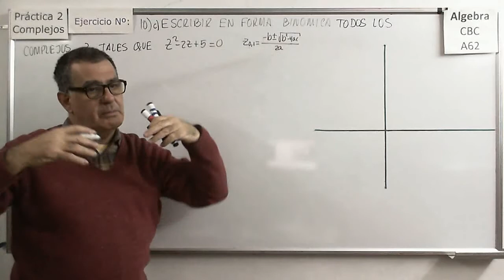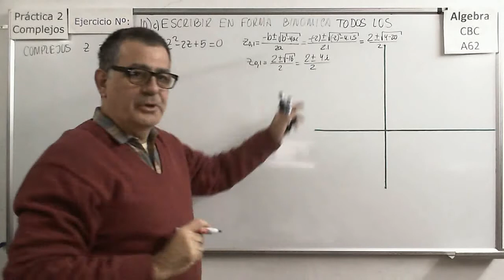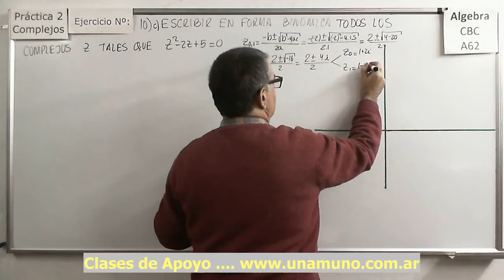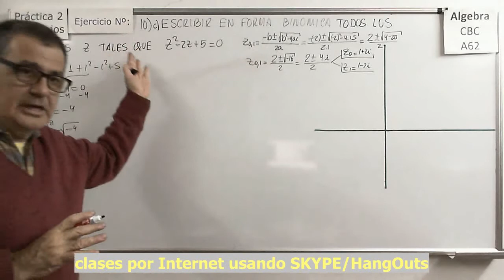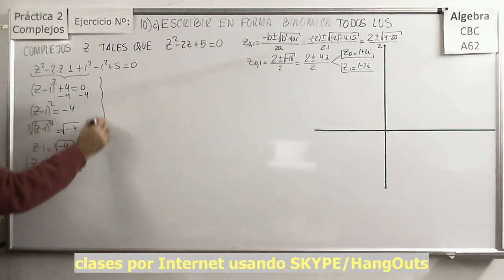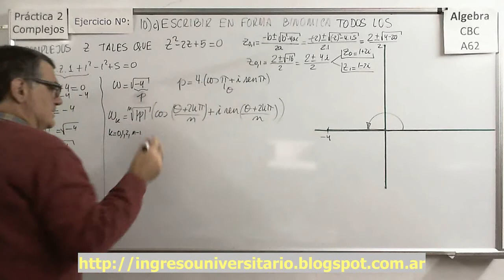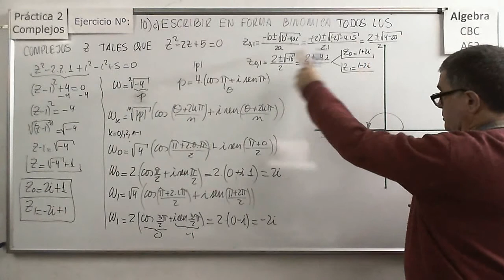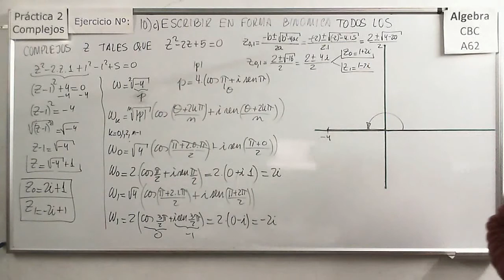Álgebra CBC A-62 Practica 2 Ejercicio 10c Ecuacion Cuadrática Raices Cuadradas De Un Complejo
Ejemplo de resolución de una ecuación de segundo grado mediante el método de completar cuadrados y el cálculo de la raíz cuadrada de un complejo. Raices complejas conjugadas.

Ejercicio dónde se resuelve una ecuación sencilla obteniendo la raíz cuadrada de un imaginario puro mediante la aplicación de la fórmula de De Moivre

Resolución de una ecuación de segundo grado o cuadrática con coeficientes complejos mediante el método de completar cuadrados las soluciones son números complejos pero no son conjugados.

Representación en el plano complejo de varios complejos dados en forma trigonométrica.

Análisis de varios números complejos y su notación en forma exponencial a partir de la forma binomial y trigonométrica o de la representación gráfica

Casos especiales donde se expresan varios números complejos y su notación en forma exponencial a partir de algo que parece la forma trigonométrica